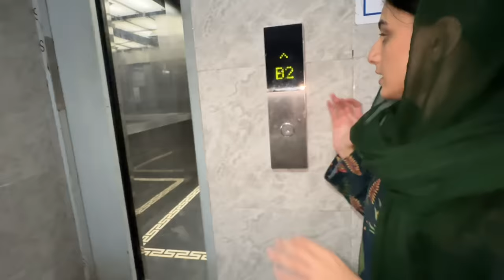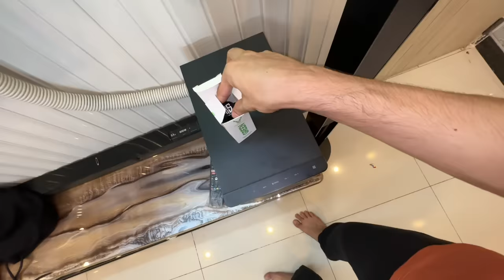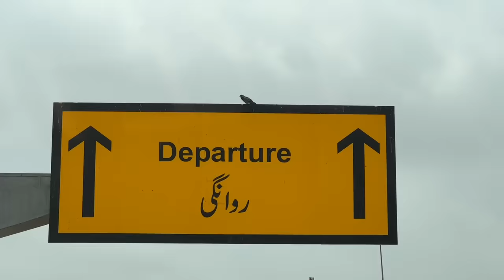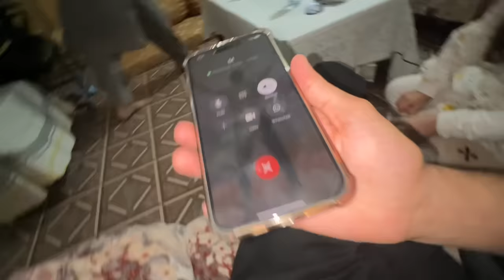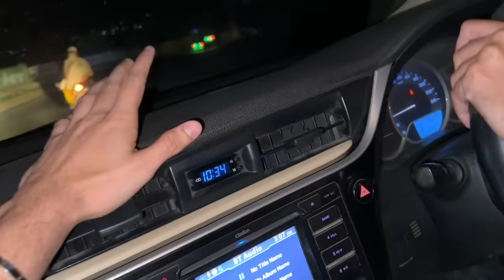First time Ghumne jarahe by road😍 | hame chor Gaye☹️